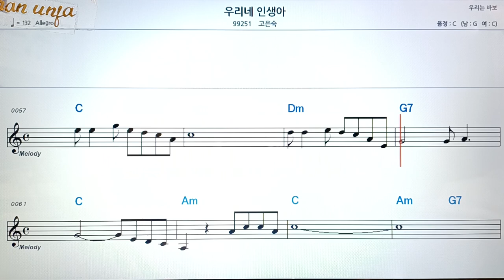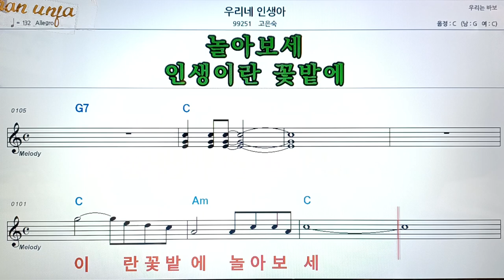우리네 인생아/고은숙👍악보, 코드,가사,Karaoke*가라오케 반주